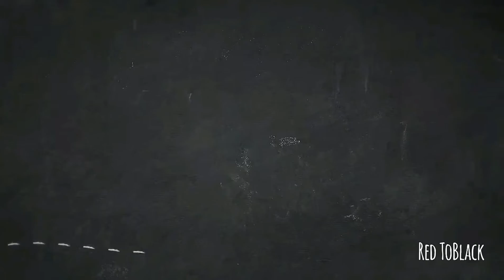[FRUITS VIBES] - VIỆT QUẤT | Dip in Blueberry | Red ToBlack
Hello, mình là Hạp, chào mừng các bạn đến với channel của mình 😉

Các video của mình chuyên về make up, review sản phẩm làm đẹp.